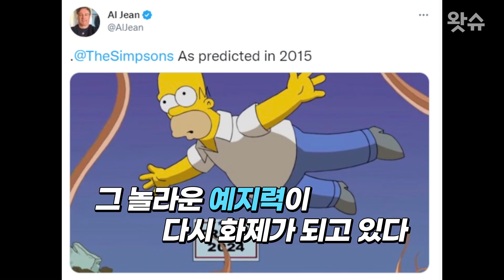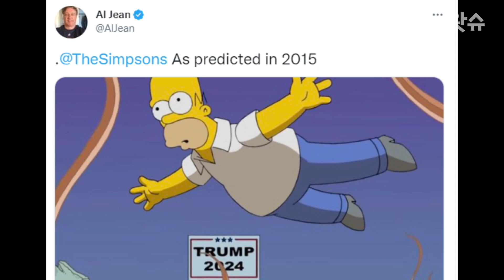미국의 유명 애니메이션 '심슨가족'이 7년 전에 트럼프 전 미국 대통령의 2024년 대선 재출마를 예언했다. / 왓슈월드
'심슨 가족(The Simpsons)'의 프로듀서이자
시나리오 작가로 활동했던 알 진(Al Jean)은

지난 16일 트위터에
“심슨 가족이 2015년에 예측한”이라는 글과 함께

'트럼프 2024'라고 쓰여 있는 표지판 위를 날고 있는
'심슨 가족'의 가장 호머 심슨의 사진을 공개했다.